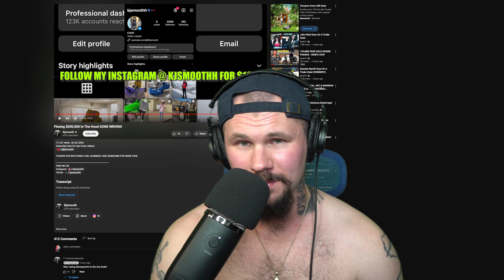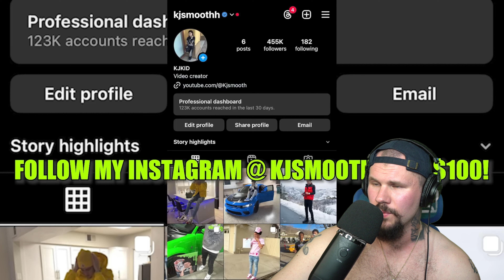DON’T FOLLOW HIM ON INSTAGRAM - IT’S A SCAM